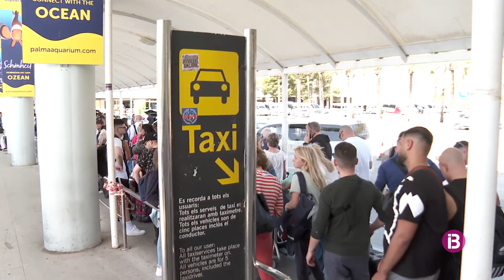La protesta dels conductors de minibusos a Son Sant Joan forma cues de 45 minuts a la para